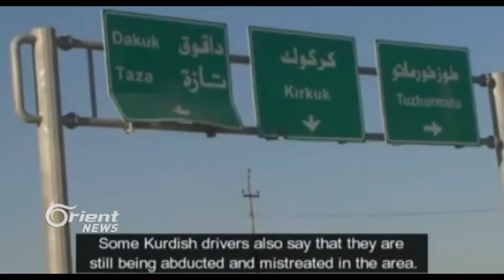Pêşmerge Xurmato dorpêç dike